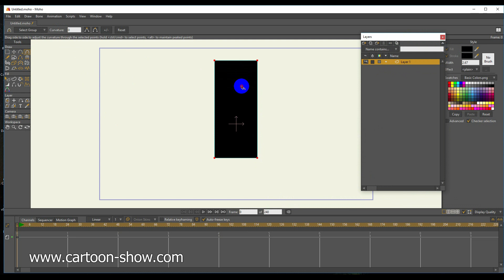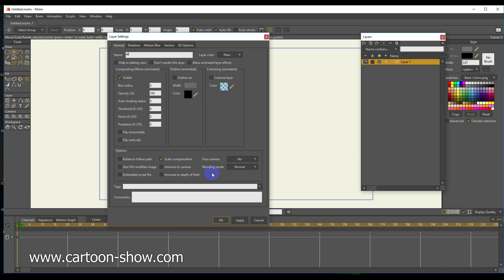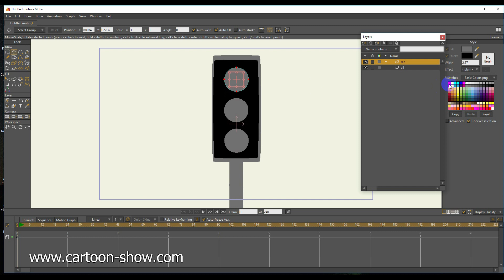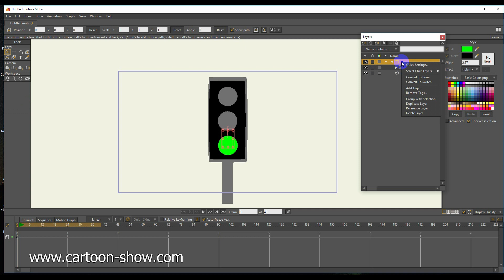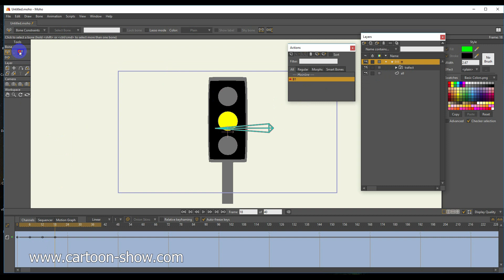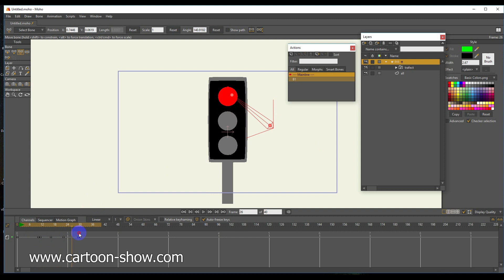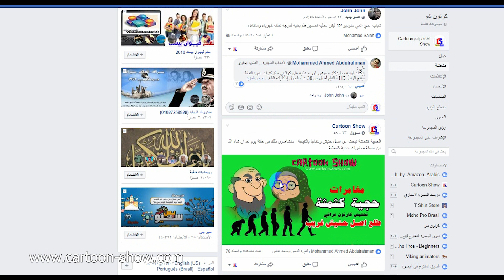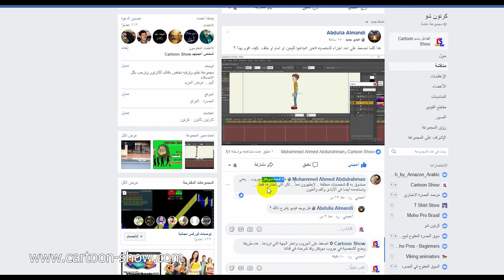طريقة سهلة لعمل سويتش ببرنامج موهو 12 انمي ستديو How Make Switch in anime studio CARTOON SHOW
cartoon show
Keshmesha (Laughter)
Subscribe to our channel there are more cartoon serials, which are our exclusive production, such as Mohammad Qasim, and the most popular and the most interesting of the works in the various playlists of the channel .. There is also a section of the Tutorials for the programs of Anime Studio pro 11,Moho 12, and the programs of iClone and Autodesk Maya 2017 and children's games programs.
الموقع الالكتروني:
cartoon_show9
حسابنا في تويتر: